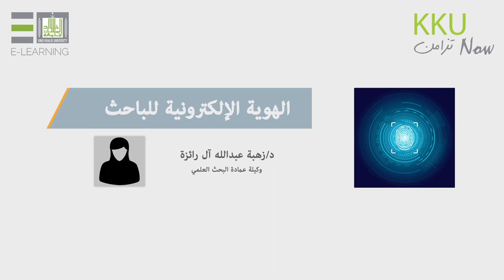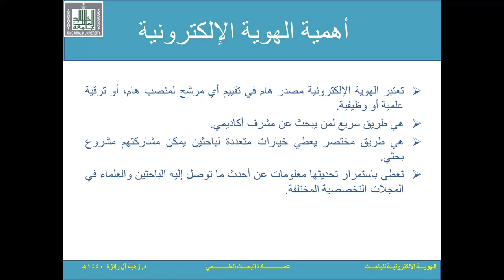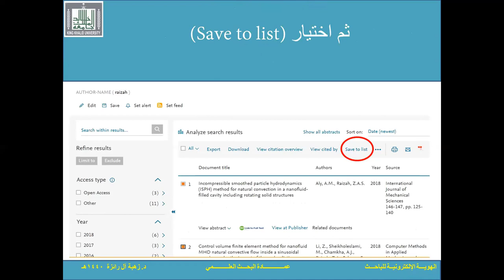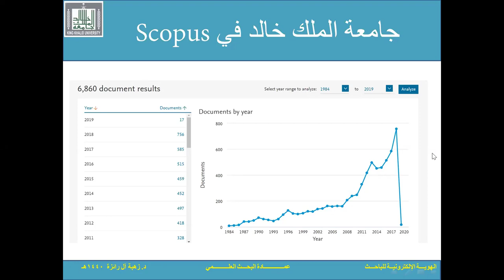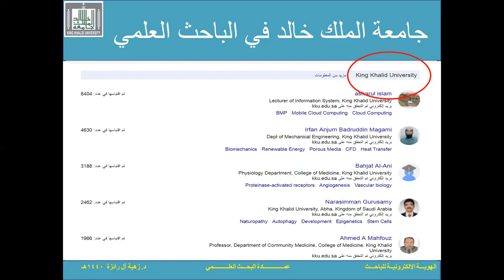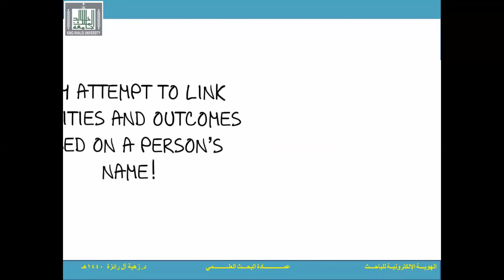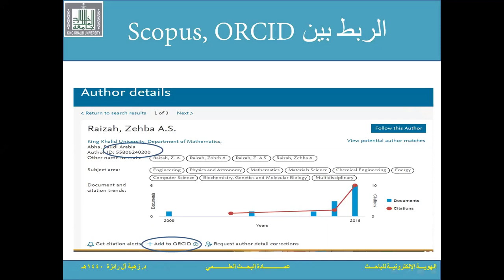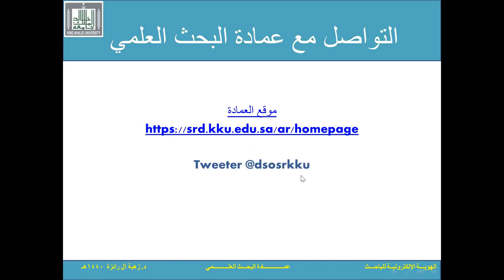الهوية الوطنية للباحث